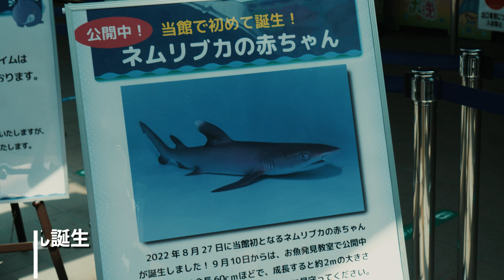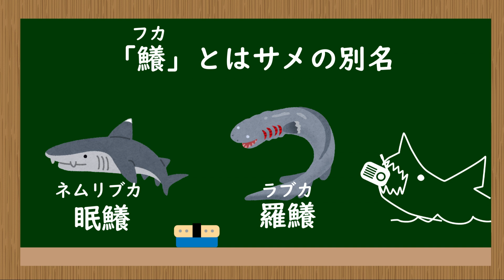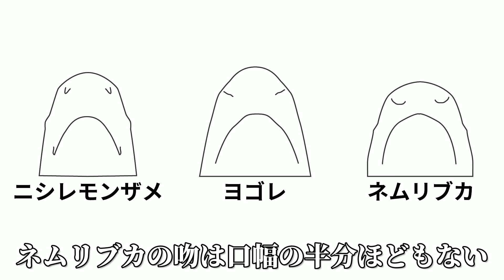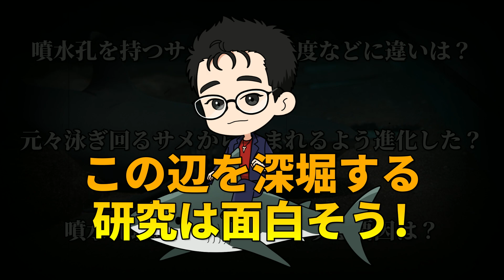泳がなくても生きられるサメ？お洒落な模様が可愛いネムリブカを解説！アクアワールド大洗で産まれた可愛すぎる赤ちゃんも登場！【Whitetip reef shark】【水族館】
★新サイトを開設しました！★

「Board-Gill　サメ/エイを学び、環境を学び、社会を議論し変えていく」

【チャプター】

0:00　オープニング
1:16　ネムリブカ簡単紹介（名前・分類・分布など）
2:42　特徴や見分け方
4:46　じっとしているサメ
5:40　ネムリブカの呼吸について
7:22　夜のハンター（捕食行動について）
8:28　ネムリブカの繁殖について
9:33　アクアワールド大洗で産まれたネムリブカの赤ちゃん
14:08　エンディング

1992年東京都生まれ。早稲田大学国際教養学部卒。アメリカ合衆国、ポートランド州立大学に留学。HPやYouTubeでサメなどの海洋生物・水族の生態を紹介、環境問題の解説を行っている。サメや関連イベント参加、水族館巡り、ダイビング、標本作製などサメや生き物活中心の生活を送る。水族館のボランティアスタッフの経験あり。トークイベントのプレゼンターやライターとしても活動。『海底47m 古代マヤの死の迷宮』、『海上48hours 悪夢のバカンス』の劇場パンフレット内にてサメ解説やサメクイズを作成。

WEBサイトでサメの生態解説やサメ図鑑、サメ活のブログも更新しています！